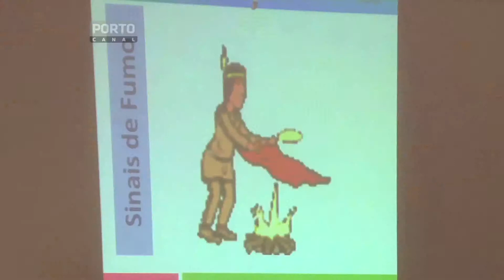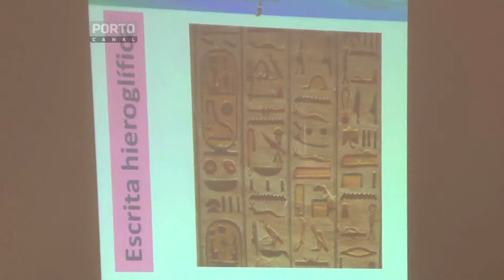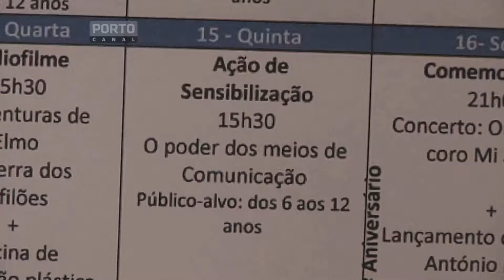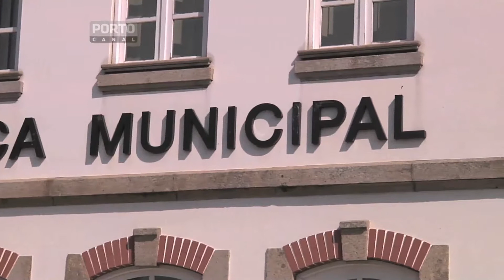Lousada Meios de Comunicação Biblioteca HD.mov